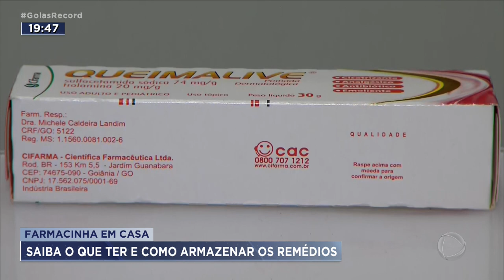FARMACINHA EM CASA: SAIBA O QUE TER E COMO ARMAZENAR OS REMÉDIOS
TER UMA FARMACINHA EM CASA PODE AJUDAR A PREVENIR O AGRAVAMENTO DE DOENÇAS OU ACIDENTES.